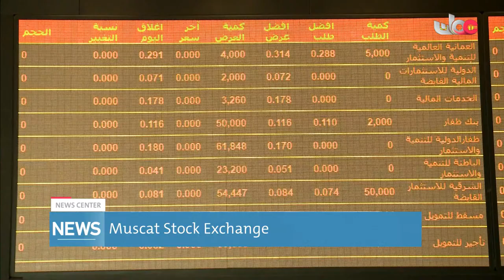Live broadcast | English News Bulletin